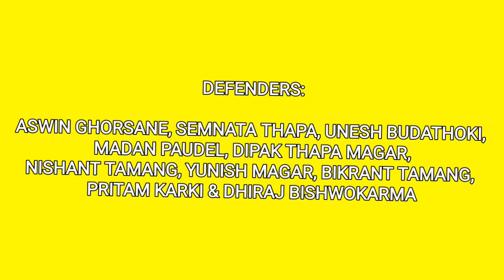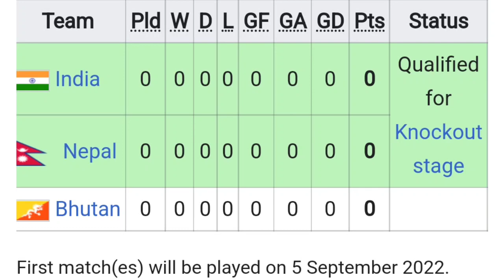देशभरिबाट छनाेट गरेकाे बलियाे Nepal U17 Team श्रीलङ्का प्रस्थान |New Team New hope|SAFF CHAMPIONSHIP